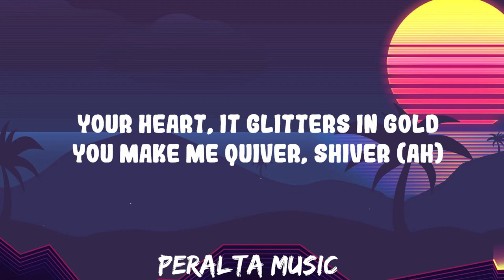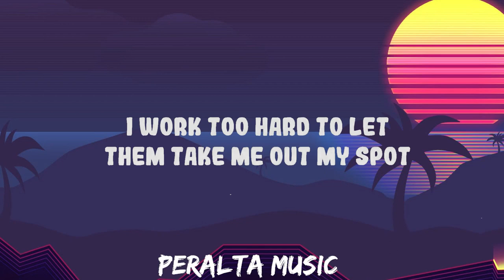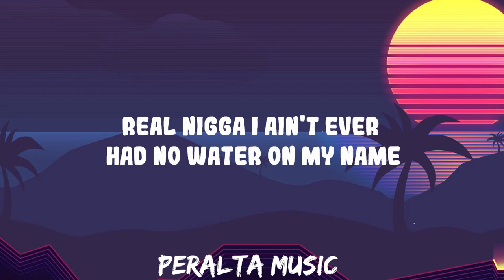Fivio Foreign & Lil Tjay - Trauma || Peralta Music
Fivio Foreign & Lil Tjay - Trauma

Follow Fivio Foreign:

Follow Lil Tjay:

(Lyrics):
[Intro: Lil Tjay, Fivio Foreign & [?] ]
Ohhh
You're cool as ever
Your heart, it glitters in gold
You make me quiver, shiver
Got me like o-o-oh
You're cool as ever (Shit)
You make me quiver, shiver (Ah)
Got me like ohhh
(Yeah)

This all my shit, when I take losses it feels like karma (Uh)
'Member I was broke, and now I'm assuming all these commas (Uh)
Sippin' on this cup, and I'm just thinkin' 'bout my momma (Uh)
I'm tryna keep a focus, I'm attracting all this drama (Uh)
Yeah, and I don't even know who fault is this (I don't)
But I climbed too far to go and fall on this (I won't)
Bitch I knew for years (yeah), acting like she care
Goin' livе, clout chasin', look at all this shit (Uh)
Gotta stay solid under pressure (prеssure)
Niggas talk in caps, so I don't let them give me lectures (Nah)
I don't think you corny nigga, I just think I'm better
And the feds probably read your shit, so I don't send 'em letters (Uh)
You know that hatred get me sick
If I was broke, and you was me, you'd be a lick (Huh, yeah)
Half a percocet and licky get me lit (Yeah)
I'll probably fall asleep, so I don't hit the spliff (Uh)

[Verse 2: Lil Tjay & Fivio Foreign]
Not sad, yes say that, no shame (Yeah)
Got it working to the gods, as far as I came (Yeah)
I been doin' me, bro don't be strange (Huh)
No breaks, I want everything (Huh)
Niggas get a buzz I don't know why they stop (Damn) (I don't know why they stop) (Damn)
Huh
I don't know why they stop
I work too hard to let them take me out my spot (Yeah)

[Chorus: Lil Tjay & Fivio Foreign]
Smoke for the trauma, sip for the pain (pain)
I rap for the commas, I click for the gang (Baow)
Made it, so I walk around with foreigns everyday (Skr)
Real nigga I ain't ever had no water on my name (Yeah)
Water on my wrist tho, water on my chain (Hmm)
Water got your bitch wet, make her go insane (Uh)
Pull up in that new coupe, might take off the brain (Skr)
I done probably drove every fucking foreign you can name (Skr-Skr)

[Verse 3: Lil Tjay & Fivio Foreign]
Locked up, free my niggas sittin' in the chains (Yeah)
Full score, tryna get some new points for the gang (Huh)
If this ain't what you want, then slow your role and play it lame (Nah)
'Cause the moment bodies droppin' shit will never be the same (Grrrr)
Lotta niggas real, couple niggas fake (Yeah)
Got the bag, then my thoughts flipped the other way (Uh)
Dirty nigga, why you steady lookin' at my plate
It be greedy niggas, those type of niggas that I hate (Ah)
Traumatized, stick and head bust, nothing fake (Yeah)
Tryna talk to God but I don't know if he relate (Yeah)